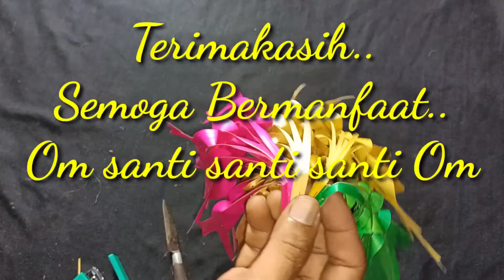Cara Membuat Ringgitan Penjor Modern | Ringgitan Kojong Capit Yuyu | Hiasan Penjor Kreasi.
Om Swastiastu...
 Divideo kali ini sy berbagi tutorial cara membuat Ringgitan Kojong Capit Yuyu.Ringgitan Penjor Modern,dari bahan janur ibung/busung ibung.ikuti trus tutorialnya karna ringgitan penjor ini sangat unik,cantik,dan modern.untuk penjor hari raya galungan atau penjor dekorasi.